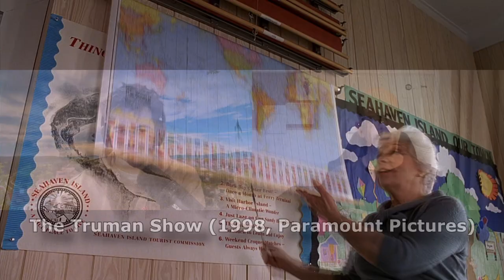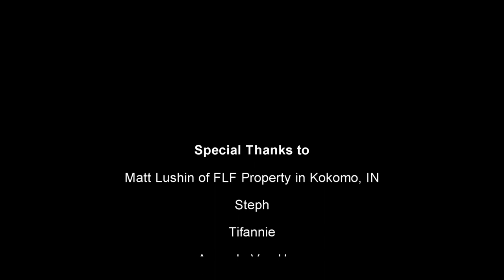Dualistic Unity Movie Review | The Truman Show (1998)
This week's movie review episode focuses on "The Truman Show" (1998, Paramount Pictures) starring Jim Carrey, Laura Linney, and Ed Harris. A profound and inspirational movie about waking up in a world of illusion and having the courage to leave it behind.